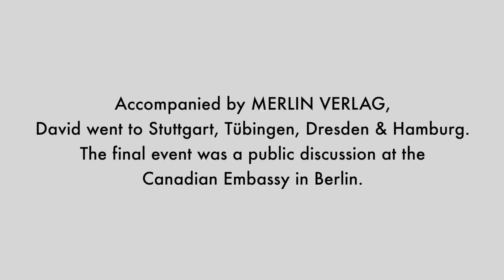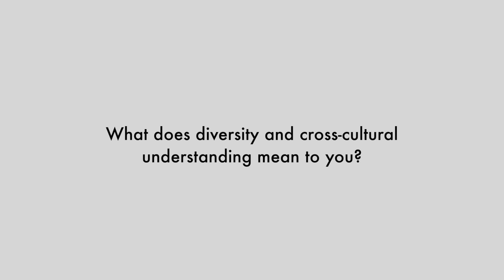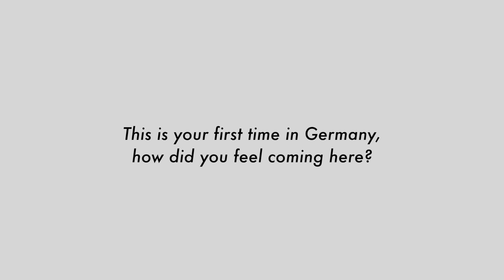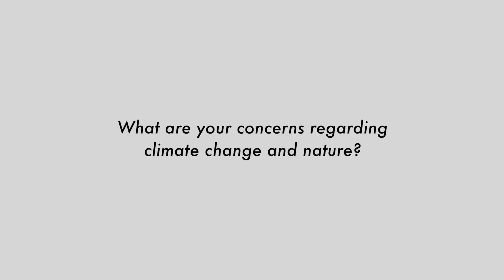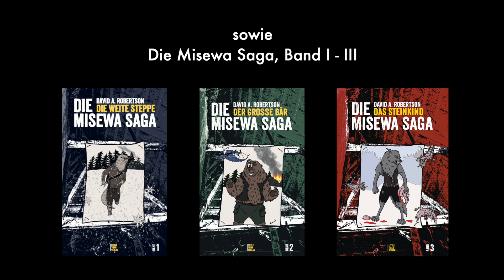Interview David A Robertson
Video: Merlin Verlag